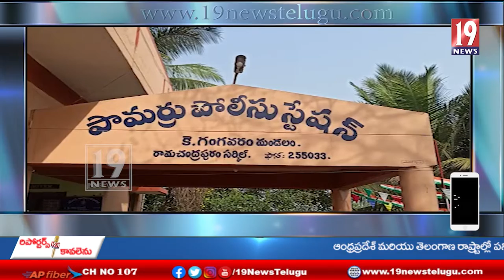సాంప్రదాయ ముసుగులో మసకపల్లి లో రెచ్చిపోతున్న పందెం రాయుళ్లు - తూ.గో.జిల్లా